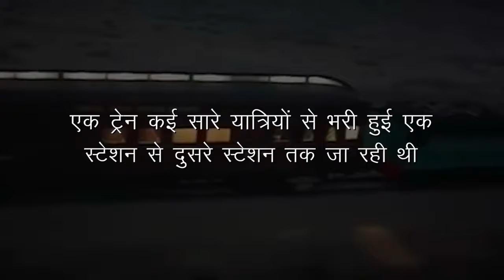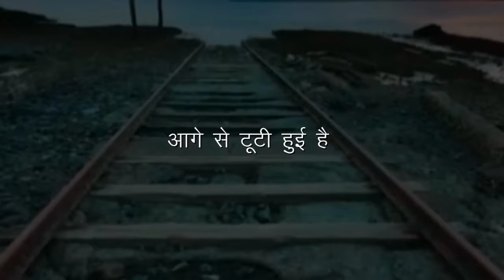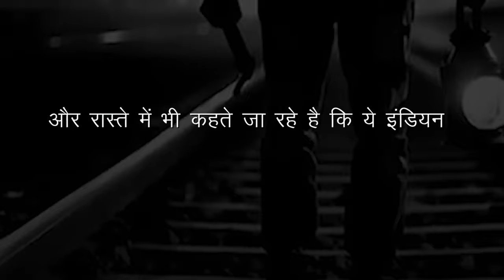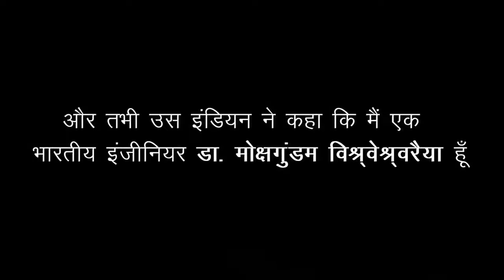कहानी जो हर भारतीय को सुननी चाहिए || Inspiring Story in Hindi (no copyright)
कहानी जो हर भारतीय को सुननी चाहिए || Inspiring Story in Hindi

Irshad nadaf
Pune, Kolhapur , (Maharashtra)
Social media -
1) Instagram -